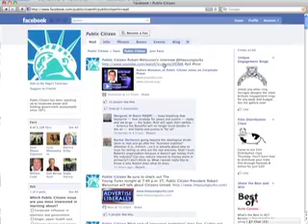Netroots Nation Sponsorship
Netroots Nation supports itself through sponsorships, registration fees, and regional fundraisers.